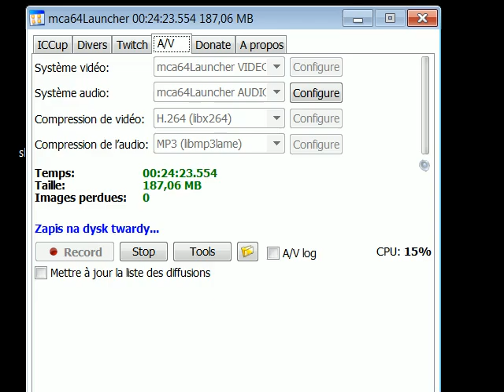BW P6 23m32 186 26 x2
P6-Return to Char P6-Return to Char -FULL MAP DESTRUCTION (No Cutscene)